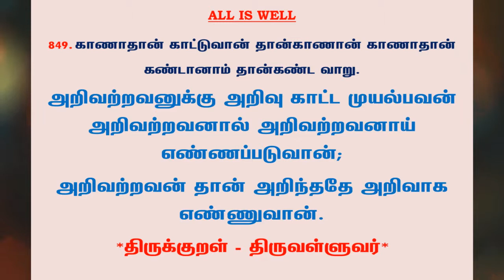#1024 | தினம் ஒரு திருக்குறள் - குறள் 849 | Kural 849 - Daily One Thirukkural